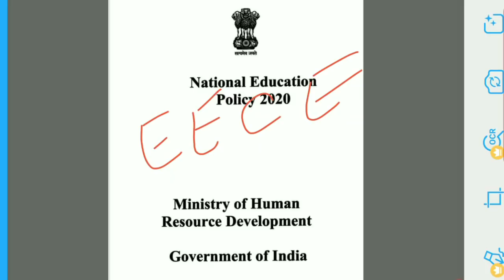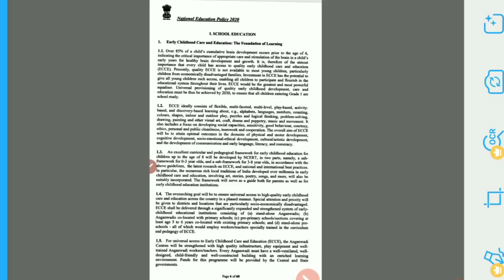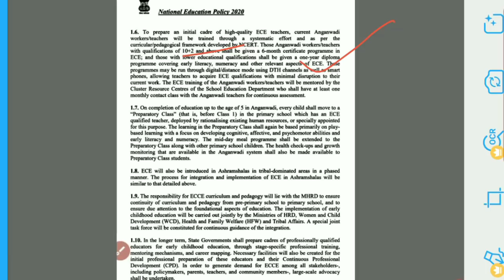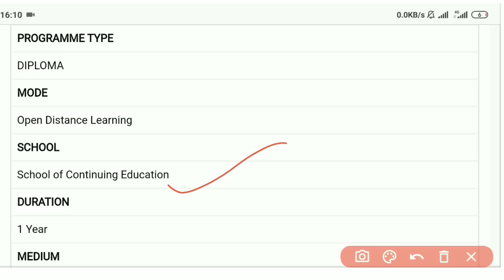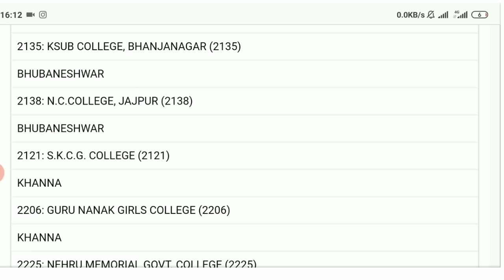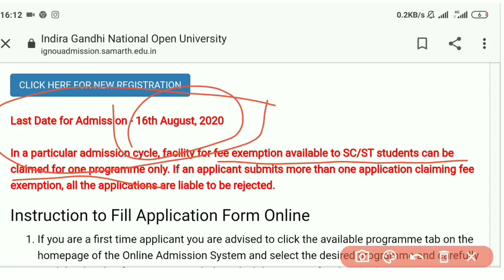NEP 2020/DECE/ECCE Course for Pre-primary and Aganwadi Teacher/Details of DECE course 2020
NEP2020,New Course for pre-primary /Agawandi teacher details couse name,course fee,year of course

How to fill Form 15G for pf withdrawall Save TDS on Pf withdrawal kivali 15 G Form Fillup kariba:-
Corona ଲାଗି School ଖୋଲିବା ପରେ କଣ କଣ ନିୟମ ପରିବର୍ତ୍ତନ ହେବା।Rules and Regulation after opening of school

Full and Final PF withdrawal online process 2020 latest in odiall Form 19 and 10 apply process

ପ୍ଲସ 2 ପରୀକ୍ଷା ବାତିଲ ହେଲା ଏବଂ CBSE ଢାଞ୍ଚା ରେ ହେବା ମୂଲ୍ୟାଙ୍କନ, ମୂଲ୍ୟାଙ୍କନ ରେ ସନ୍ତୁଷ୍ଟ ନହେଲେ ମିଳିବ ସୁଯୋଗ

EPF BALANCE kemiti check karibr/How to check PF Balance/PF BALANCE କିପରି check କରିବା/ UAN NUMBER ଦ୍ୱାରା

How to fillup Odisha sikshya sonjog data capturr formatr in 2 minuted Mobile ରେ କିପରି 2 minute ପୂରଣ

DEO ଙ୍କ Letter OFFICE କୁ Teaching and Non Teaching staff ଙ୍କୁ ବାରଣ ll Corona re b Teavher Training:-

Requirement of OAVS and NABARDll OAVS ଏବଂ NABARD ରେ ଖାଲି ଅଛି ପଦବୀ:-https://
/8gTUHsxUINk

How to get vehicle details from vehicle number lଗାଡି ନମ୍ୱର୍ ରୁ ଗାଡି ର Resail value ଜାଣିପାରିବେ

ସମସ୍ତ school ମାନଙ୍କରେ ଖେଳପଡିଆ ପାଇଁ ଚିଠି ଏବଂ ଯେଉଁ Teacher Tution କରୁଛନ୍ତି ସେମାନଙ୍କ ଉପରେ legal action ନିଆଯିବ

Like and Follow:-RashmiTube